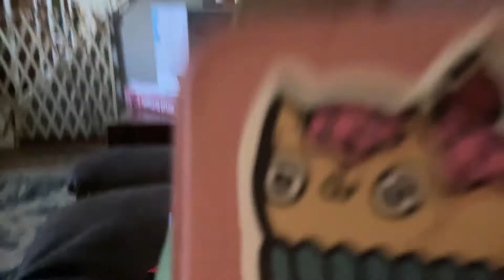October 14, 2022